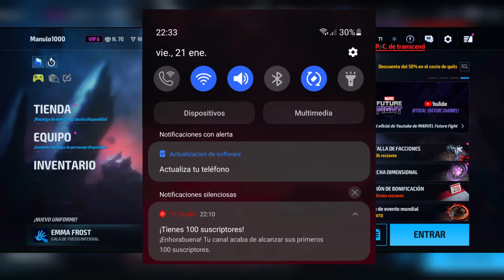🎮🔝Uniforme EMMA FROST HELLFIRE GALA| Marvel future fight | MFF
Como mas vale tarde que nunca aquí os traigo una revisión para ver si os merece la pena la inversión de cristales en LA REINA BLANCA.
En mi opinión buen personaje pero NI META NI GOD, un personaje bueno pero que requiere de un coste altísimo además de necesitar un equipamiento alto para funcionar.
En conclusiones puedo decir que arrepentido me hayo de haberla subido.
Saquen las suyas propias.

Un saludo Manulo1000